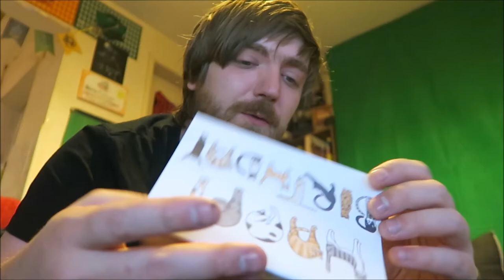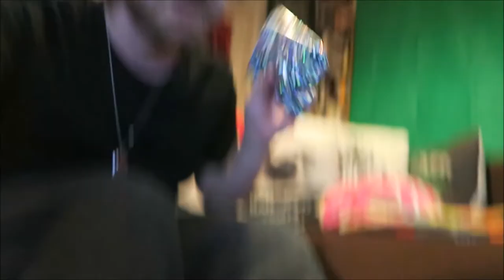Celebrating Biggie's Birthday!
Biggie turned three years old on Hallowe'en!